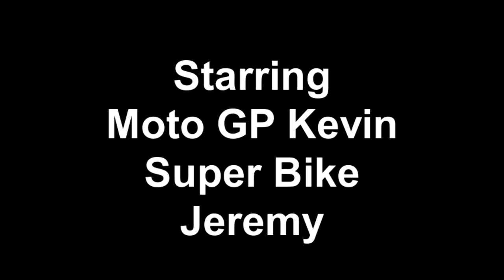GMR to Crystal Lake (One Republic)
Took a trip thru GMR up to Crystal Lake with 2 other Kawasaki 250s.